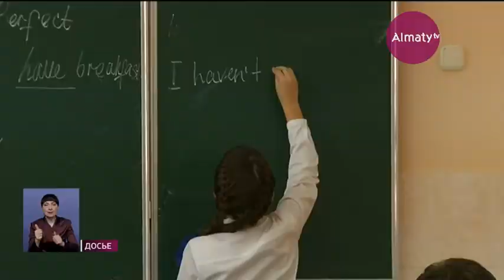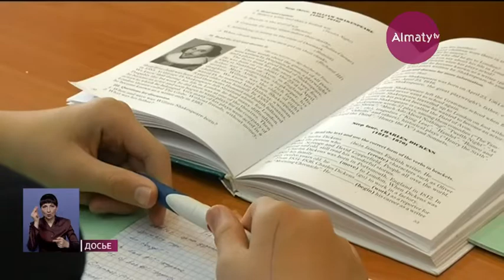Дефицит мест в школах Алматы сократится на 80% в новом учебном году - Жылкыбаева (19.05.20)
В новом учебном году дефицит мест в алматинских школах сократится на 80 процентов. Об этом сообщила глава управления образования города Ляззат Жылкыбаева, передает корреспондент Almaty.tv.